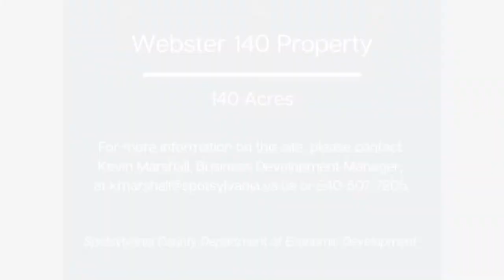Drone Flyover of Webster 140 Property – Spotsylvania County, Virginia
Spotsylvania County is located in central Virginia midway between the state capital at Richmond and the nation's capital at Washington, D.C. both of which are within approximately 50 miles via Interstate 95. Bordered on the north by the Rappahannock River, Spotsylvania County lies adjacent to the historic city of Fredericksburg. The community has long served as a center for industry and commerce owing to its strategic position as a crossroads for highway, rail, and water-based transportation. Spotsylvania County is part of the Washington-Arlington-Alexandria Metropolitan Statistical Area (MSA).